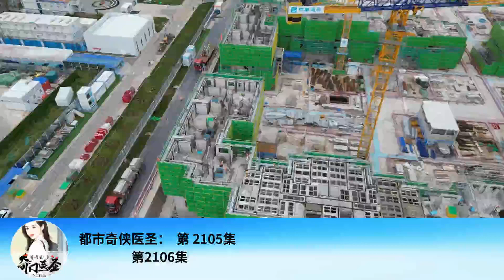都市奇俠醫聖： 第 2105集